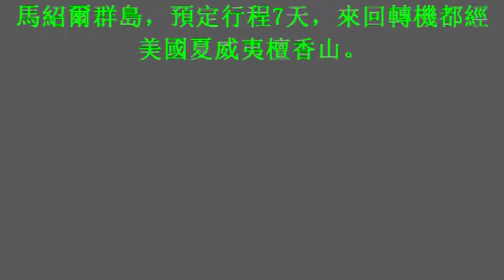蔡英文10月底出訪南太3友邦 過境美國檀香山